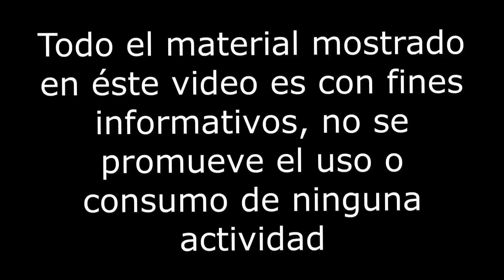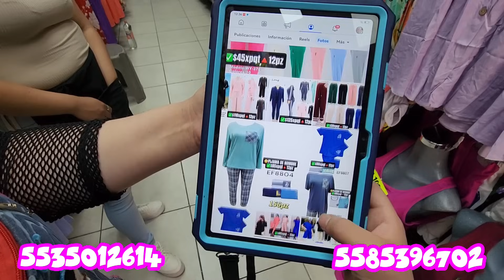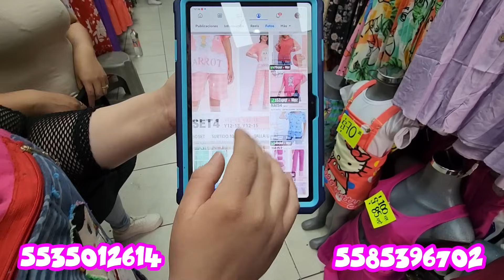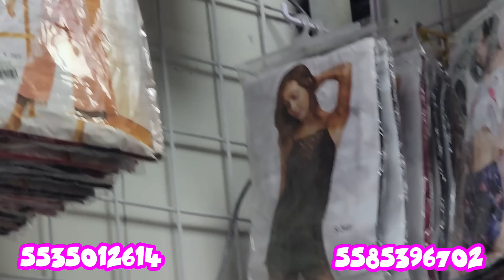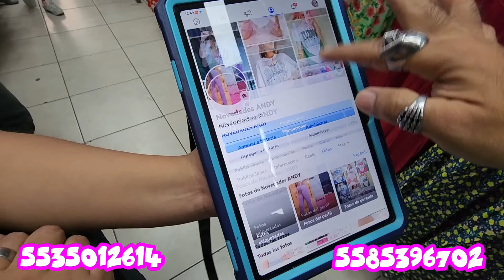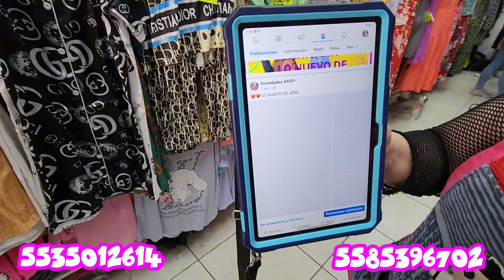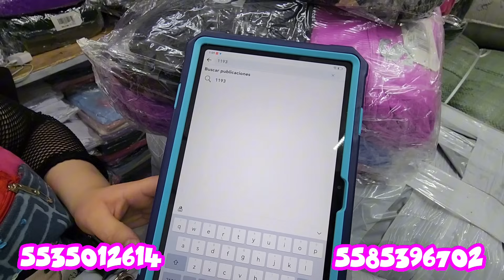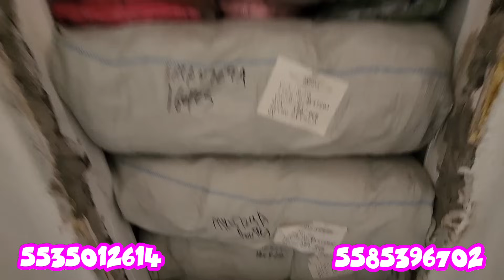AQUÍ ES EL PUNTO QUE NO TE ENGAÑEN BODEGA DE ROPA IMPORTADA DESDE 35 PESOS MAYOREO Y MENUDEO y BULTO